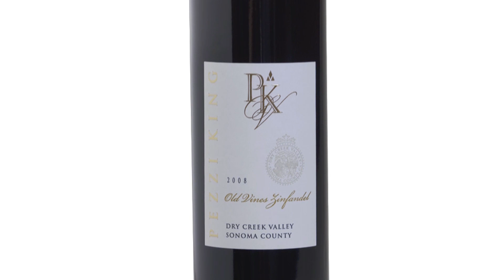Pezzi King Vineyard - Dry Creek Valley - A Different Perspective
The beautiful hillside vineyards of Pezzi King Winery in Dry Creek Valley are perfect for growing Zinfandel and Sauvignon Blanc. Temperatures in the vineyards encourage a long slow growing season, hillside terroir and deep flavorful wines.